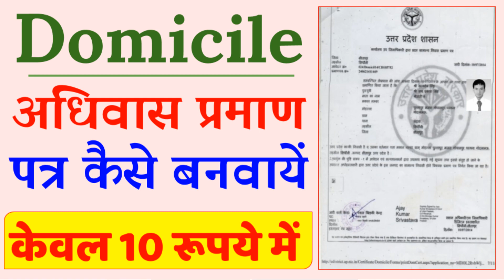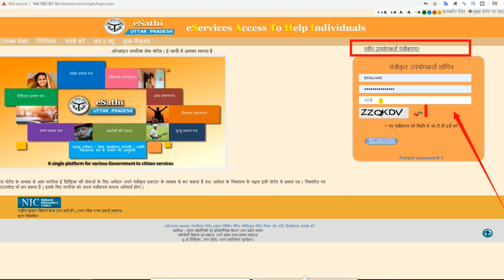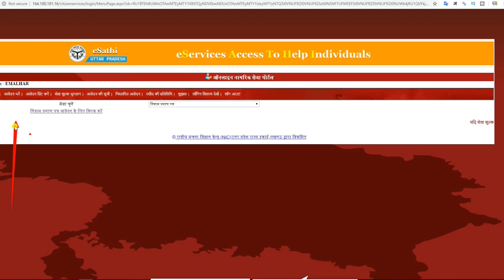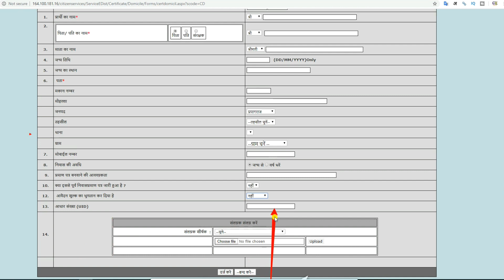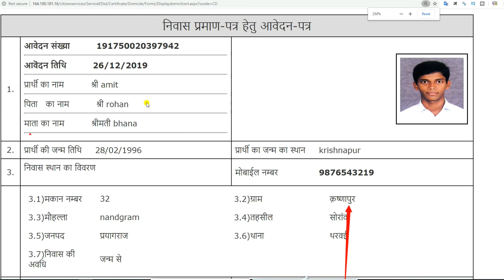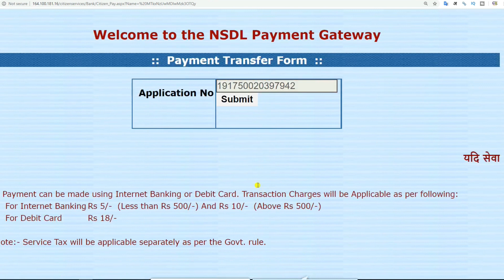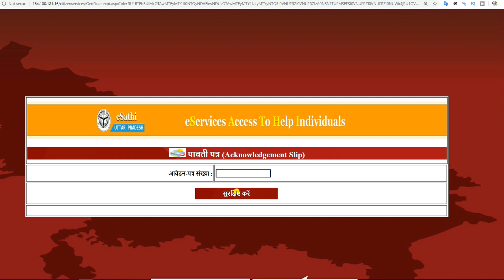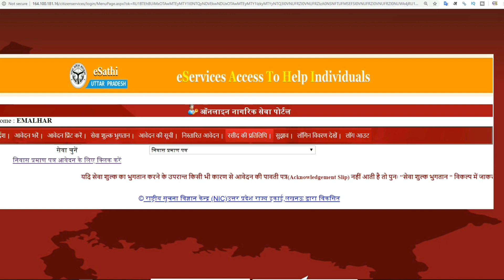how to apply domicile certificate | Niwas praman patra kaise banta hai निवास प्रमाण पत्र कैसे बनाये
how to apply for domicile certificate online,domicile kaise banaye,domicile certificate kya hota hai,niwas prmaan patra kese banaye,निवास प्रमाण पत्र कैसे बनाएं,मूल निवास प्रमाण पत्र कैसे बनाये,domicile certificate online,caste certificate online,certificate,mool niwas praman patra kaise banaye,मोबाइल से आय जाति मूल निवास प्रमाण पत्र कैसे बनाएं,मूल निवास प्रमाण पत्र,domicile certificate,online post graduate certificate programs,online finance courses with certificates